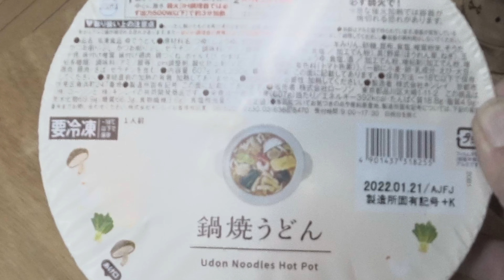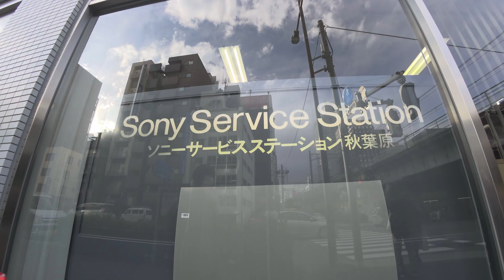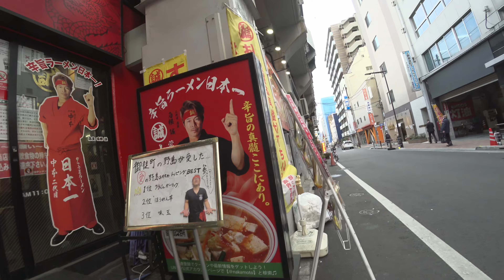FDR-X3000で一日撮ってみた。Daruimon VLOG 024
ZV-1を修理に出すので代わりにFDR-X3000で一日撮ってみました。

                  GoPro MAX
                  RX100M7
                  ZV-1
　　　      SONY α7RⅢ  SEL28F20
                                           SEL24F14GM
                                           SEL1635GM
                                           SEL2470Z